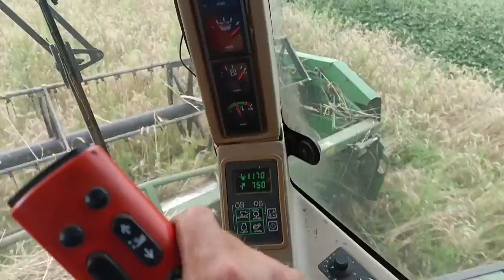Просто Шок 😳, молотимо John Deere 2264, падалішня пшениця